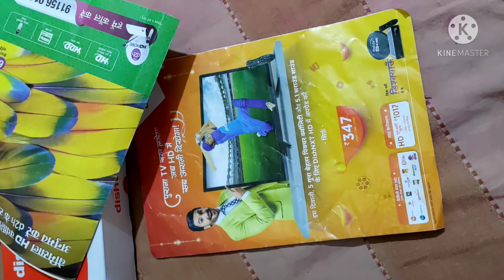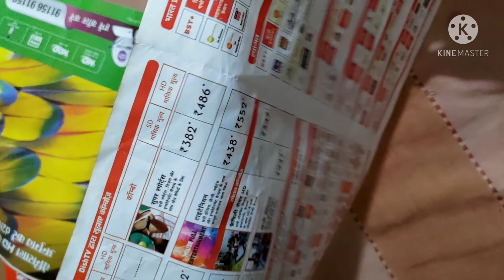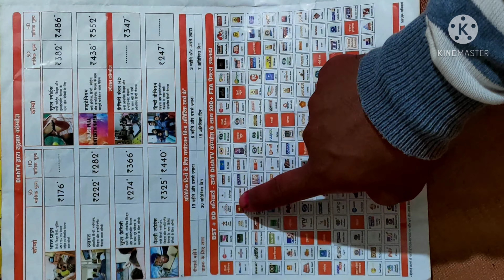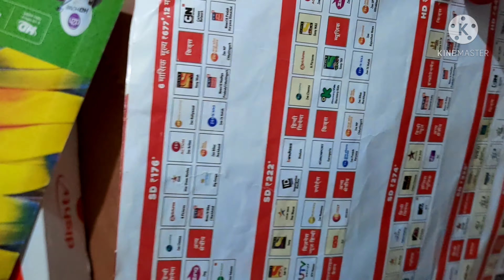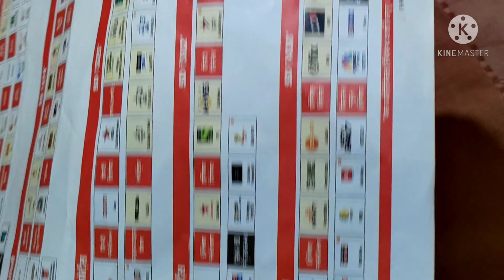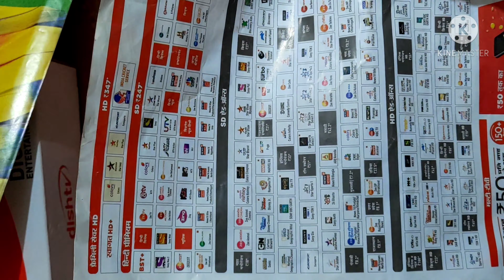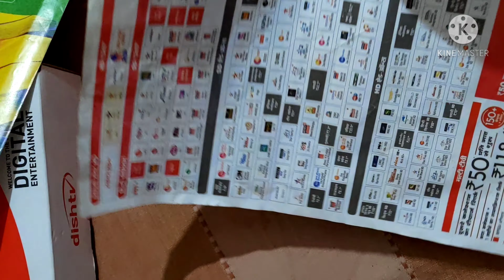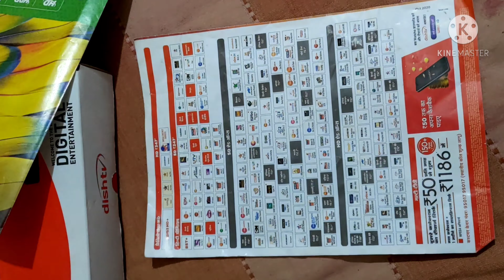Dish tv Pack List Details with price 2022 || Dish tv Letest pack Full Review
Aaj is video mene apko Dish tv ke channel details, with price ke saath me apko all back ke bare me bataya hai mujhe ummeed  hai, mene apko poori details ke saathis video me mene apko btaya hai

Aap mujhe comments box me apni problem bata sakte ho me apki 100% help jaroor karunga